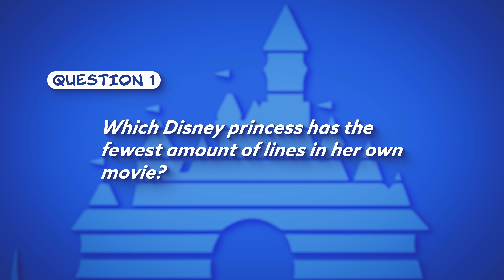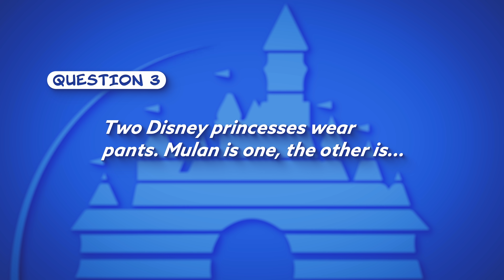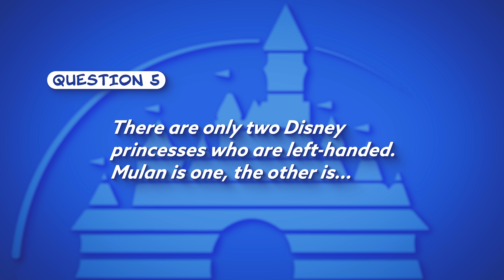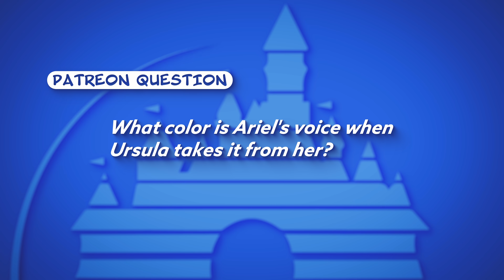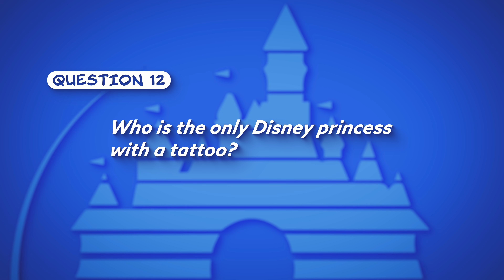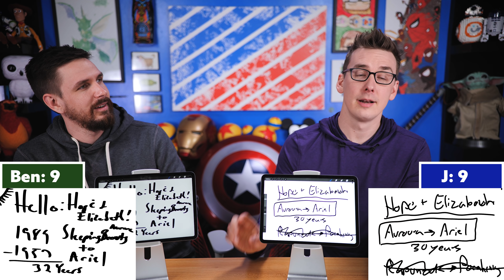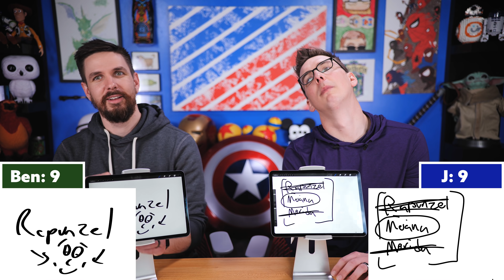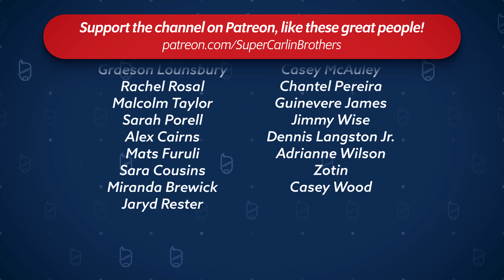J vs Ben: ULTIMATE Disney Princess Trivia Quiz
Today J and Ben face off once more to find out who knows more about the Disney Princesses!